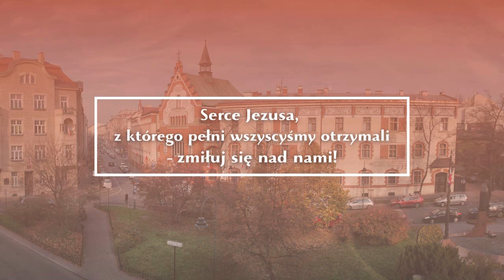Triduum przed uroczystością Najśw. Serca Pana Jezusa w Krakowie – konferencja 3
W dniach 13-15 czerwca 2023 r. trwało triduum przed uroczystością Najśw. Serca Pana Jezusa w kościele Sióstr Sercanek w Krakowie. Konferencje podczas nabożeństw czerwcowych i homilie wygłosił ks. dr Adam Pastorczyk SCJ, wicerektor Seminarium Księży Sercanów.